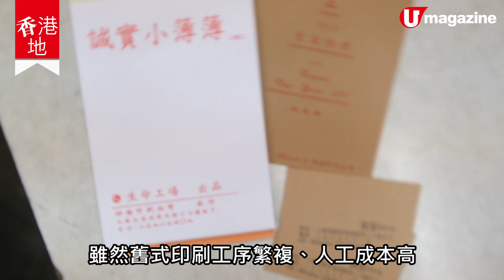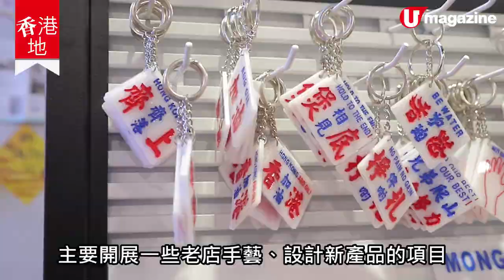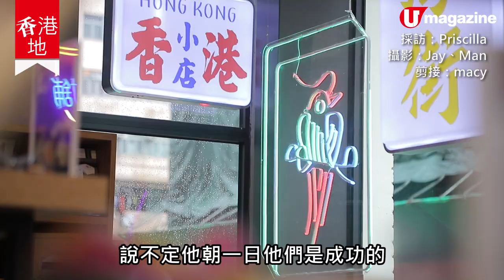【香港地】社企開保留香港特色小店 活版印刷導覽、手雕麻雀工作坊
傳統手工藝因生產成本高、利潤少，而漸漸消失，有 社企 為保存這些珍貴的香港技藝，特意設立小店，讓年輕一代透過 工作坊 或 導覽團 向老師傅學習、互相交流，用另一個模式將這些工藝保存下來。

【INFO】
1. 快樂印刷公司
地址：大角咀博文街 17 號
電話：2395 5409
營業時間：11am-6pm

2. REstore 個體小店文化保育
地址：旺角上海街 618 號 1 樓 102B&C
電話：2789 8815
營業時間：11am-9pm
全方位緊貼《U Magazine》社交平台